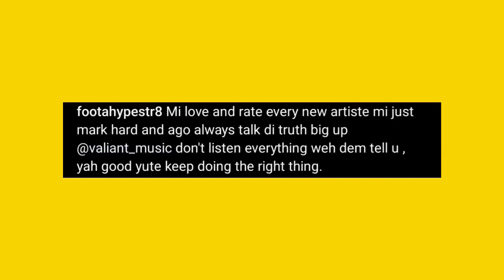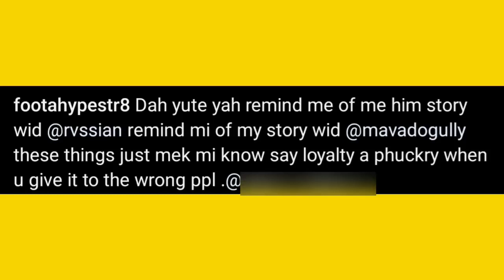Foota Hype EXPOSE Mavado Inna the Worst WAY RVSSIAN VS CONCI